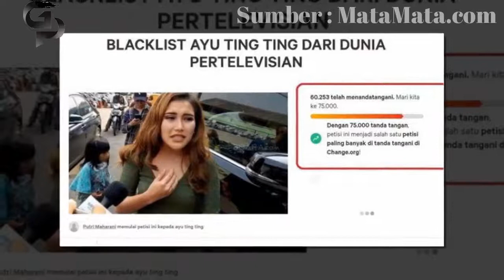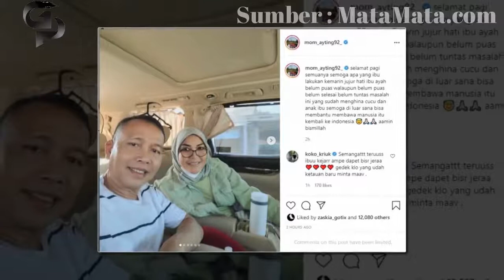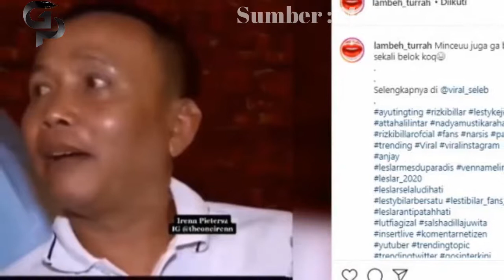3 Celetukan Ayah Ayu Ting Ting Jadi Kontroversial: Sampai Disebut Matre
3 Celetukan Ayah Ayu Ting Ting Jadi Kontroversial: Sampai Disebut Matre - Ayu Ting Ting bukanlah nama baru di dunia hiburan tanah air. Pendangdut sekaligus presenter cantik tersebut bahkan memiliki banyak penggemar yang setiap dan bahkan bisa dibilang cukup fanatik.

Sayangnya, jumlah haters Ayu Ting Ting juga tak kalah banyak. Apapun yang dilakukan atau dikenakan oleh Ayu Ting Ting selalu menuai hujatan dari netizen. Meskipun Ayu kerap bersikap cuek dan tak menanggapi nyinyiran para haters, hujatan-hujatan yang ditujukan padanya tak kunjung surut. Bahkan, kini anaknya pun ikut jadi korban hujatan tersebut.

Lihat Juga ;